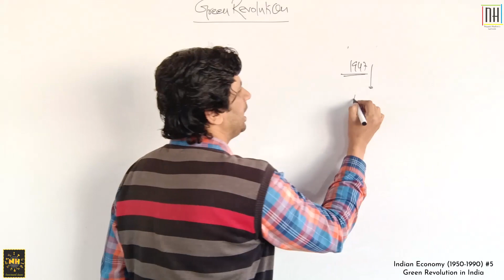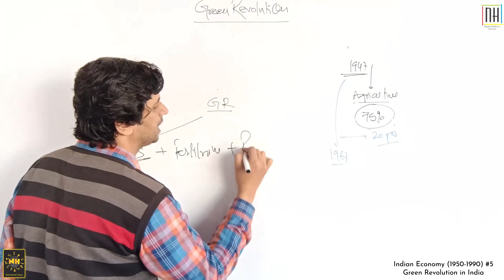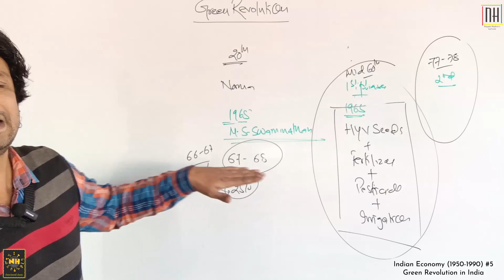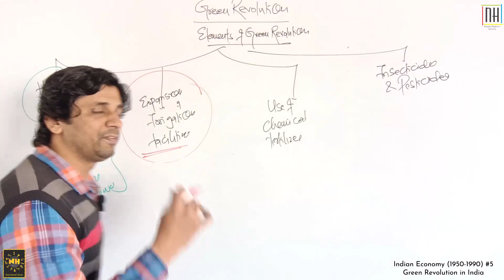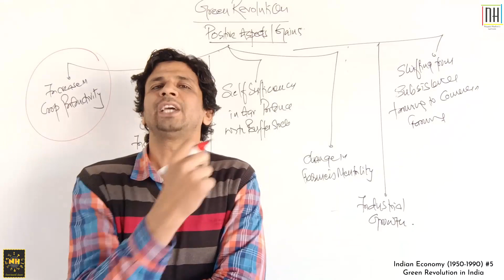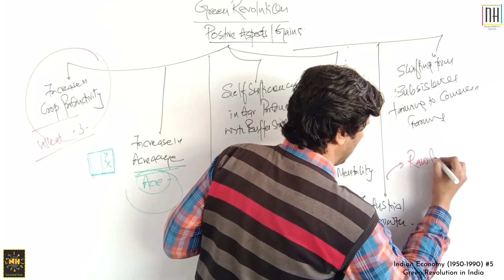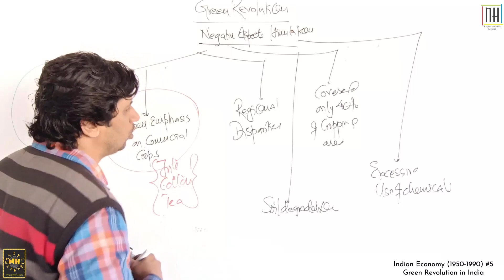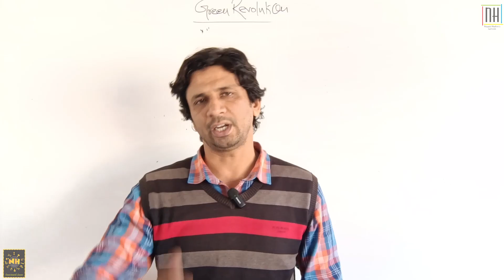Indian Economy (1950-1990) |#5 | Green Revolution in India